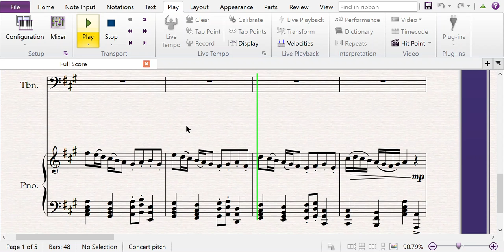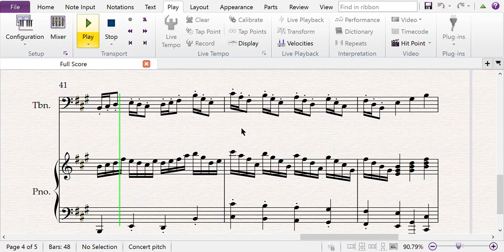Trombone Solo in A Major